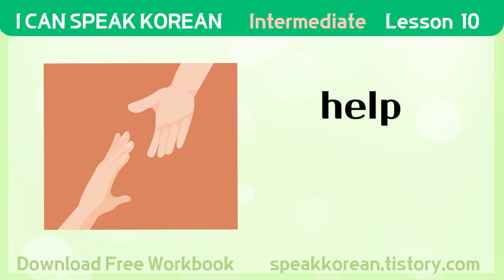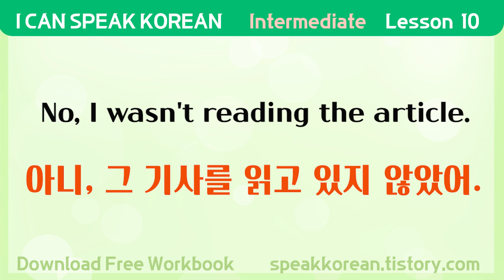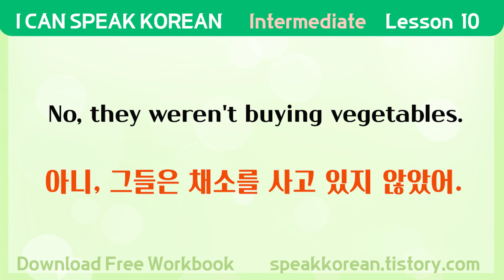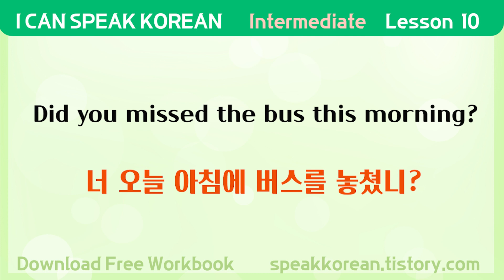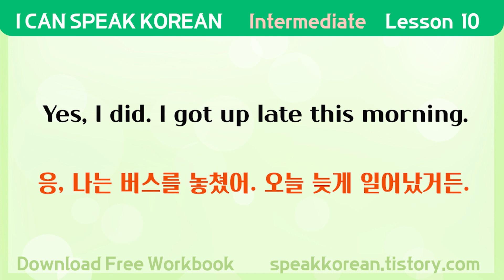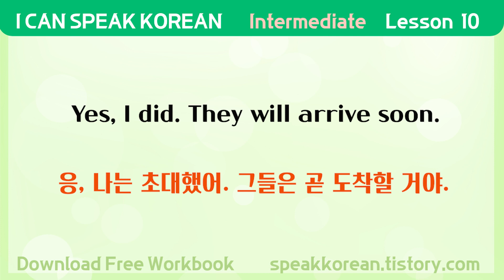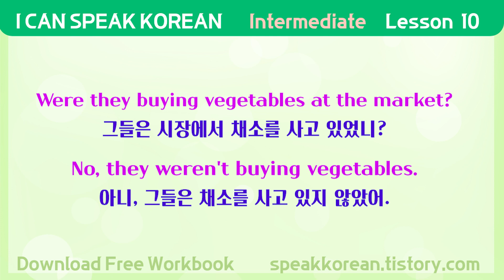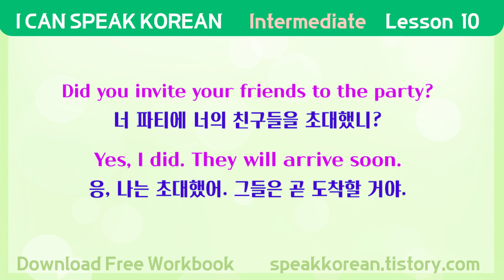[10Min Korean] Intermediate Korean Lesson 10 - Easiest way to learn Korean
Learn Korean 10 Minutes Everyday is enough! I will help you :)
I'm Robyn. I'm native Korean living in Korea.

Intermediate Lesson 10 Workbook (Free for everyone!)
Link:

"Just follow the steps! You can speak Korean, like Native!"

1. Listen and Repeat many times.
2. If you are confident in reading and speaking, move on to the workbook.
3. Download workbook from the website. (speakkorean.tistory.com)
4. Listen and write at the same time.
5. Now you can speak and write Korean! Yay!
6. Move on to the next Lesson.

Let's start!